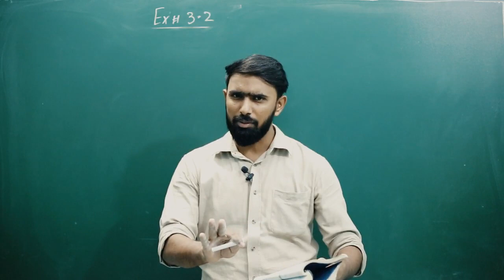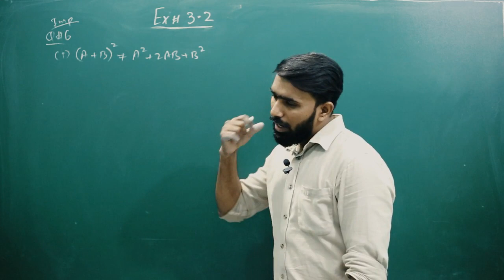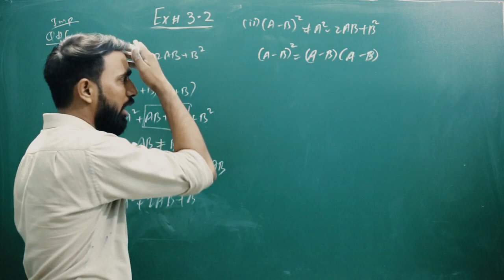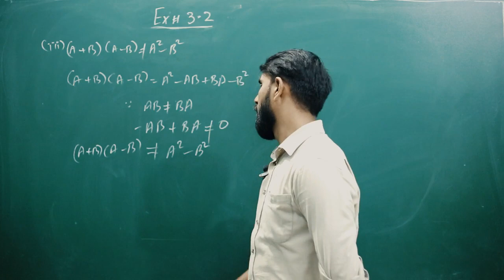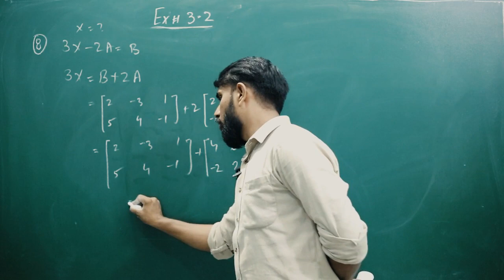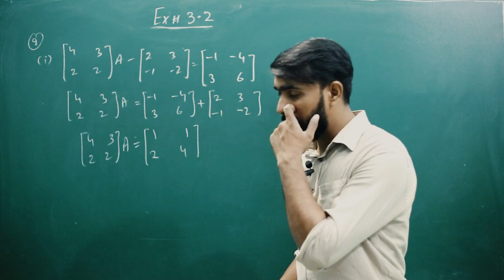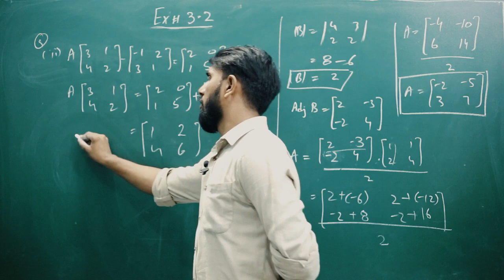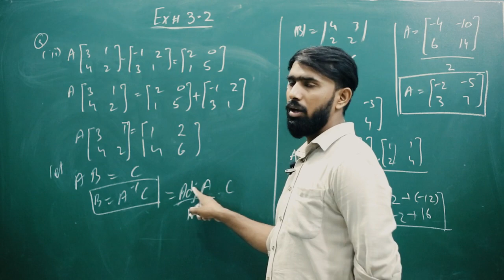Matrices and Determinants || Lecture No 07 || F.Sc Part 1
Exercise 3.2 (Q # 4 to Q # 9 )